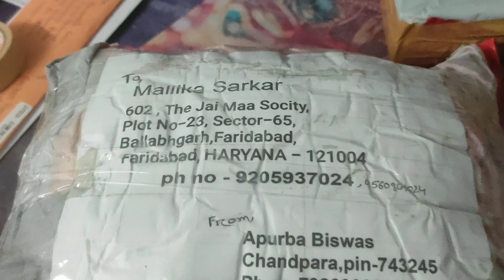আগের দিনগুলো কতই না সুন্দর ছিল 🥺🥺দিদি বাড়িতে গেলাম ❤️❤️